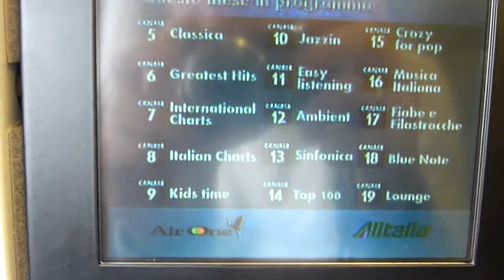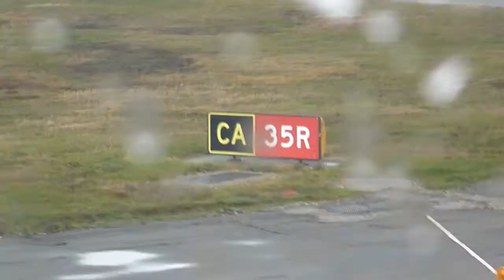MXP - IST - Alitalia Airbus A320 Departure - HD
Malpensa - Istanbul